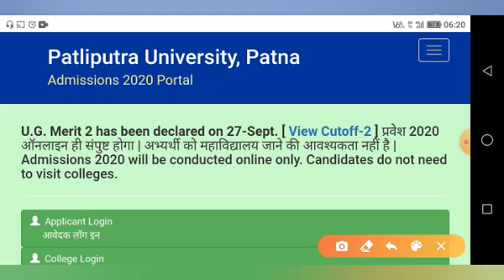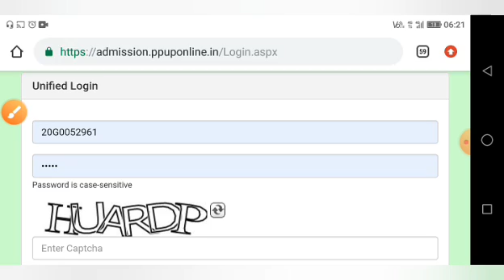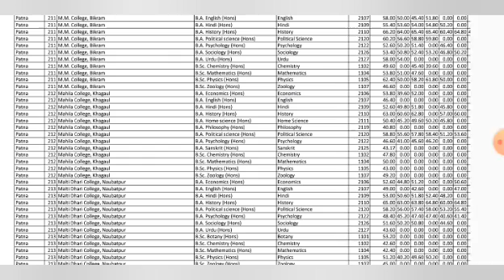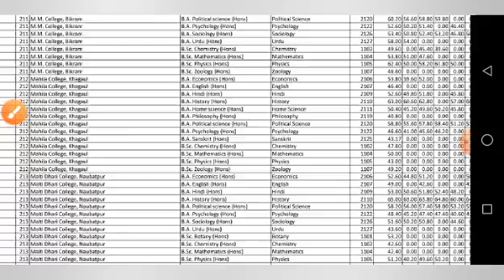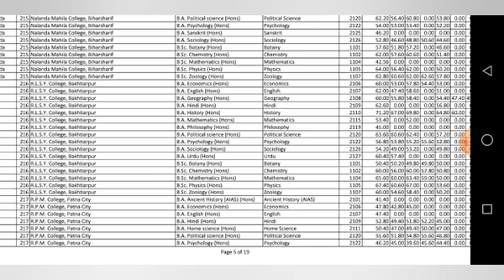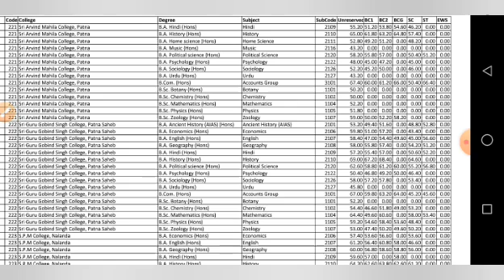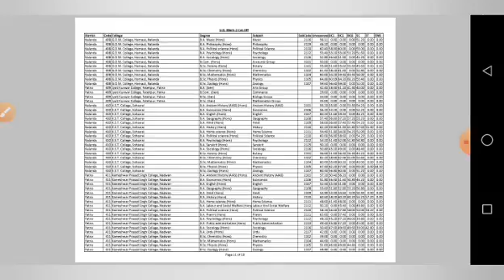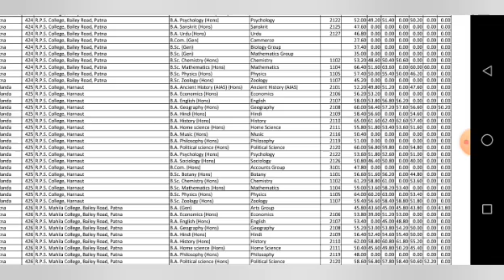PPU Merit List 2020 | PPU Part 1 Online Admission 2020 | PPU 3rd Merit List 2020 | PPU UG Admission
More Features :

1) Saari important books milengi solved video solutions ke saath

2) Previous year papers, Important PDFs, Question Bank

3) Crash Course, Mock Tests, Quiz

4) India's biggest student's community

& much more

3 Crore se zyada bachho ka bharosa!!